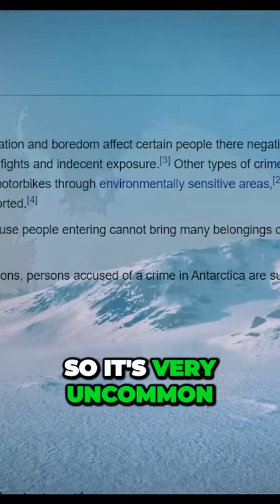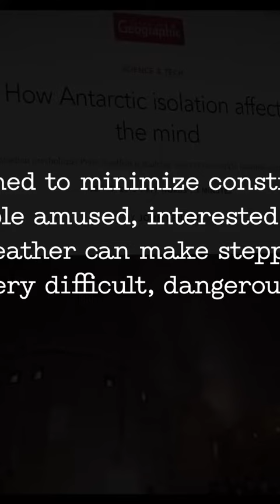Shocking Truth Behind Crimes in Antarctica You Wont Believe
Prepare to have your mind blown as we delve into the untold secrets of Antarctica in our groundbreaking video, "Shocking Truth Behind Crimes in Antarctica You Won't Believe." Join us on an extraordinary journey as we uncover a hidden world of mysterious criminal activities on the icy continent.